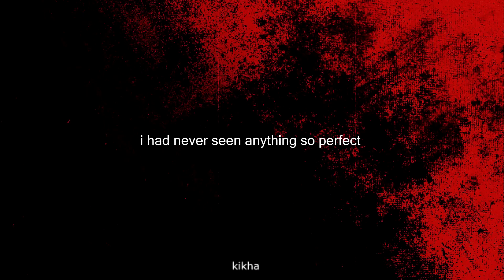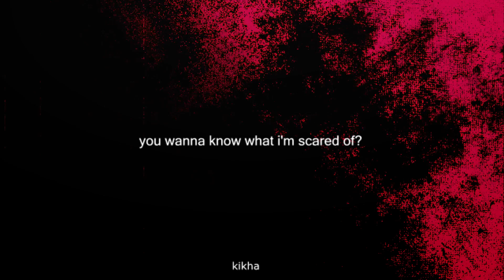Clary & Sebastian || Super psycho love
Fandom: Shadowhunters
Program: Sony Vegas Pro 14
Audio: i should hate you
Coloring: Blue Velvet

I hope you like it und enjoy it!